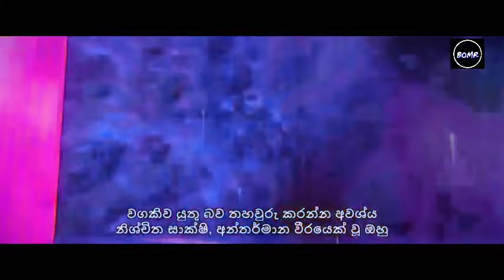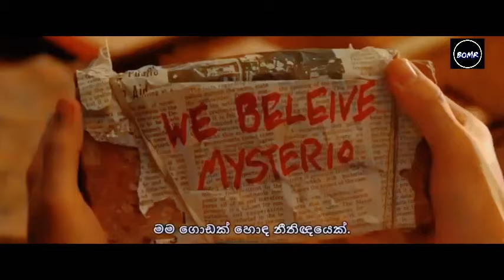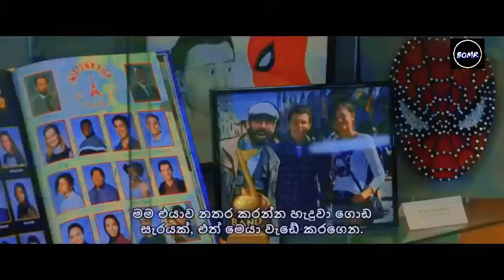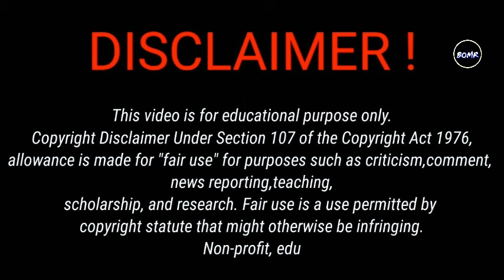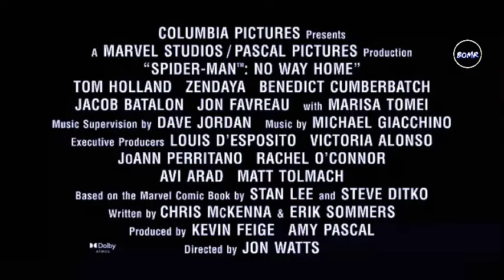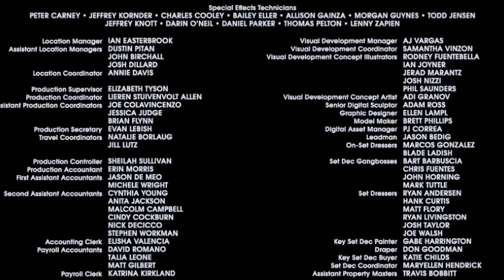Multiverse Spider Man No Way Home (2021) Full Movie Review | BOMR Commentary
Unraveling Multiverse Mayhem | Spider Man No Way Home 2021 Movie Review | BOMR Commentary
*Review of The Trench by Erandi .told from memory by Dila.

Join us for an in-depth analysis of "Spider-Man: No Way Home" (2021)! As Peter Parker's secret identity is exposed, he turns to Doctor Strange for help, leading to a spell gone awry. Suddenly, villains from other dimensions emerge, challenging Peter to confront his responsibilities as Spider-Man. In this video, we dissect the multiverse mayhem, exploring the character dynamics, thrilling action sequences, and emotional depth of the film. Don't miss our breakdown of the plot twists, easter eggs, and its impact on the Marvel Cinematic Universe.